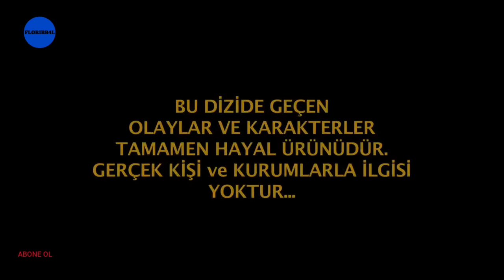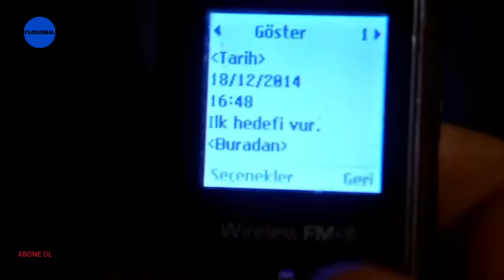sungurlar 9. Bölüm Tek Parça